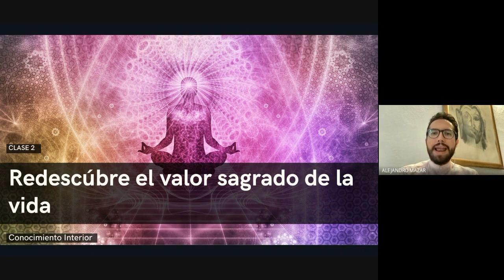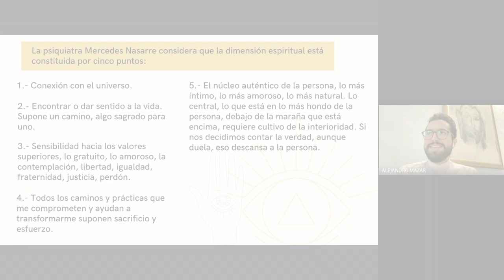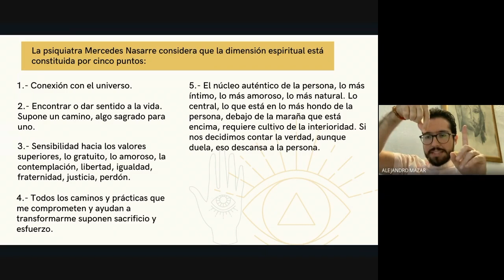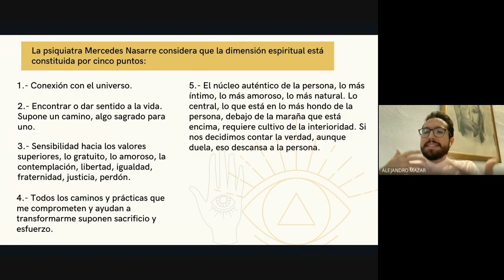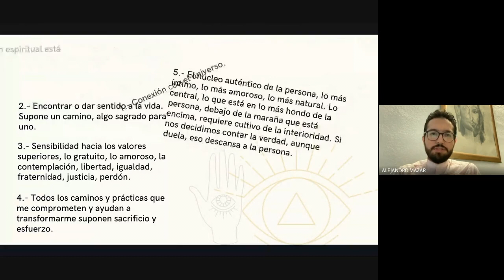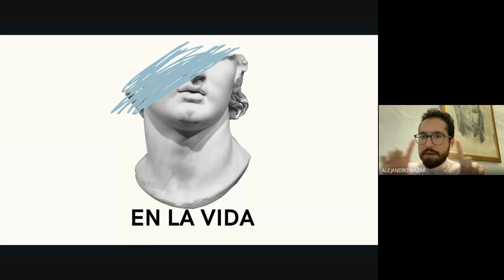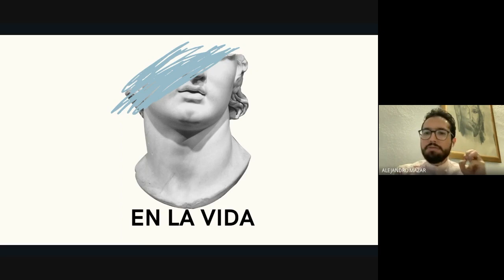Clase: El valor sagrado de mi vida | Curso Conocimiento interior | Alejandro Mazar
"La vida es impermanente; el valor que tiene la vida es inmenso... vivir es un privilegio"

Este es un extracto de una de las clases del Curso Conocimiento Interior que impartimos en Akasa Gimnasio Emocional. La psiquiatra Mercedes Nasarre considera que la dimensión espiritual está constituida por cinco puntos, en este video Alejandro Mazar te los comparte.